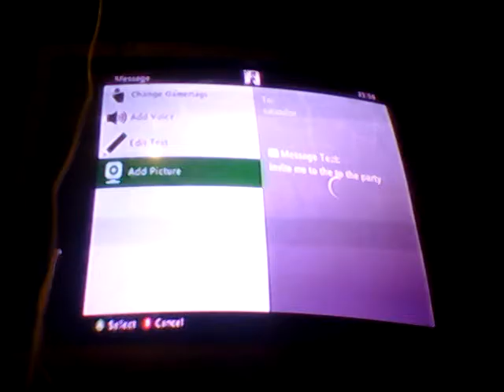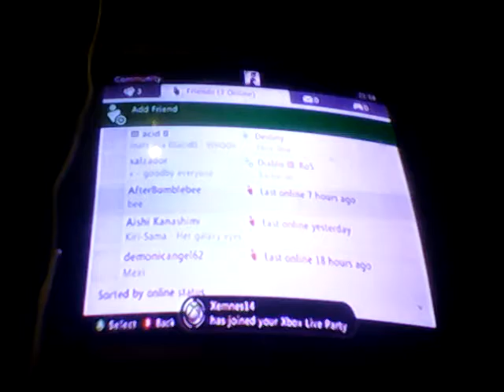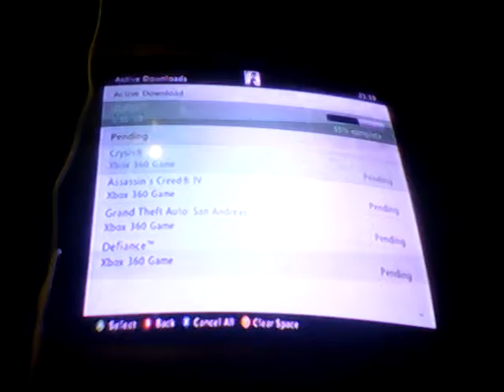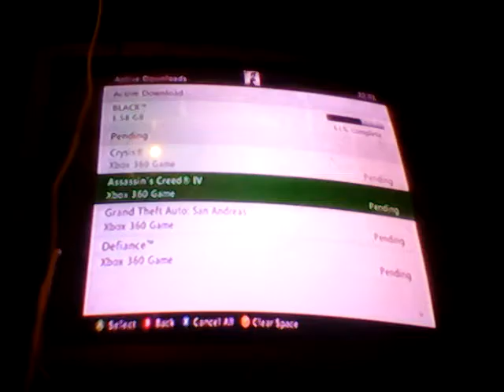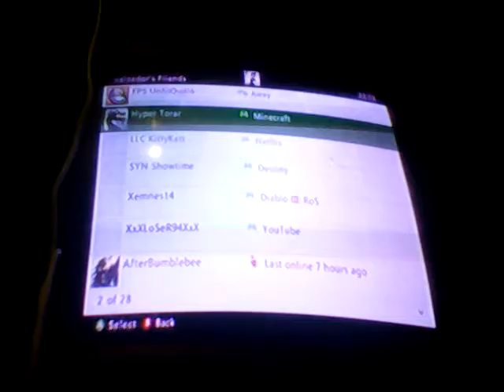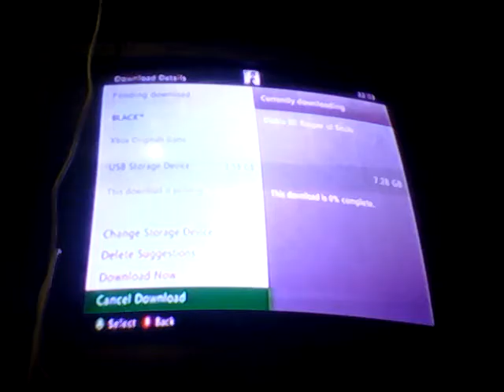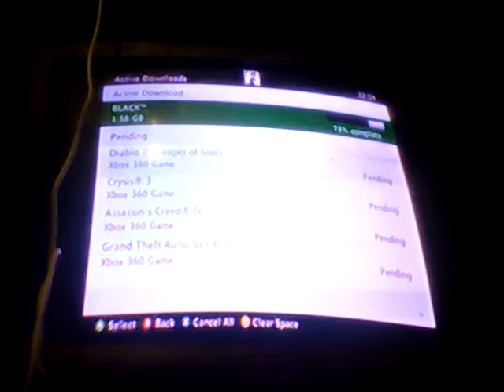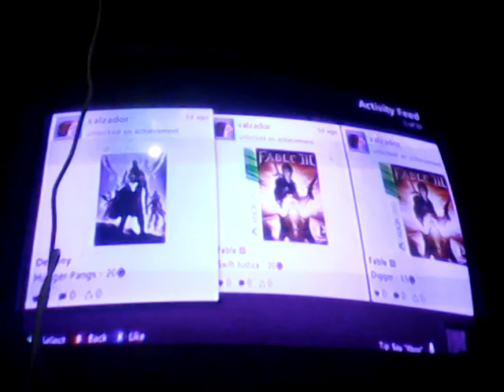Skate 3 online ep:1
Enjoy my videos and if u want more please tell me if u do or not keep up the support and bye.